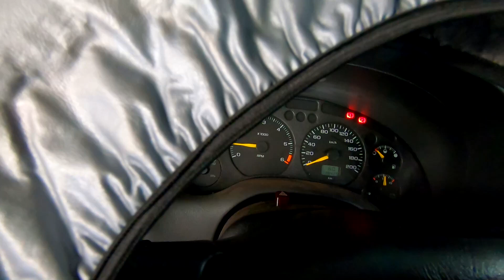BLAZER 4.3 V6 VORTEC TROCA DOS REPAROS DAS VÁLVULAS INJETORAS.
Oficina auto tec - Belo Horizonte
R:oligisto 420 santa tereza